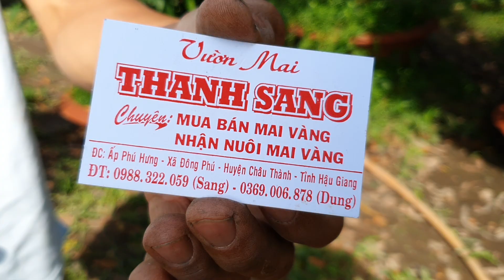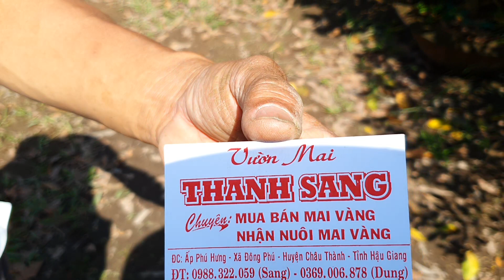MAI GIẢO THÀNH PHẨM CHƠI TET 2O22 ngày O2/O1 (O988-322-O59 SANG) Bonsai Cần Thơ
Bonsai Cần Thơ - MAI GIẢO THÀNH PHẨM CHƠI TET2O22 ngày 02/O1 (O988-322-O59 SANG) Bonsai Cần Thơ